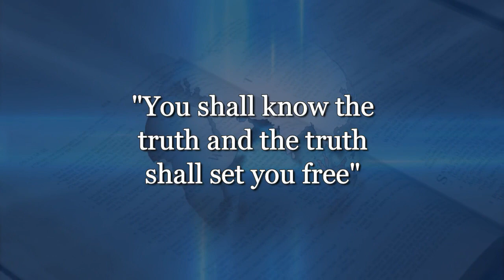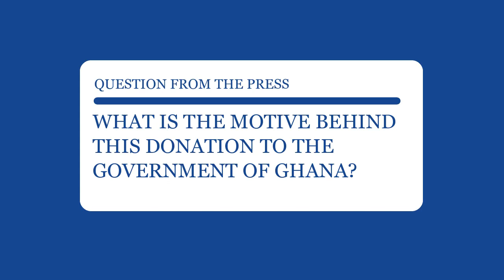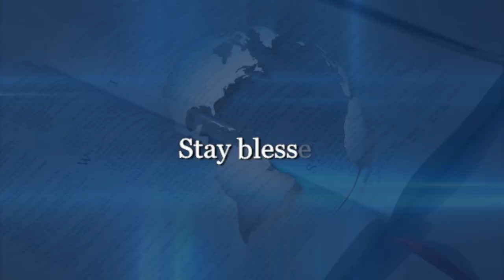Bro. Dr Dan Owusu Asiamah - Takoradi Central Church of Christ Donates To Government's Free SHS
Takoradi Central Church of Christ Donates To Government's Free SHS